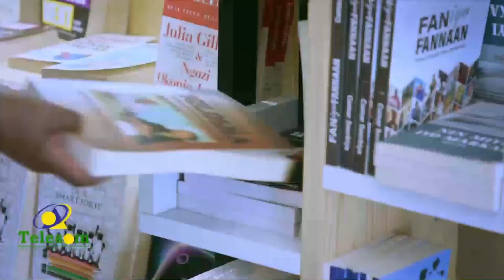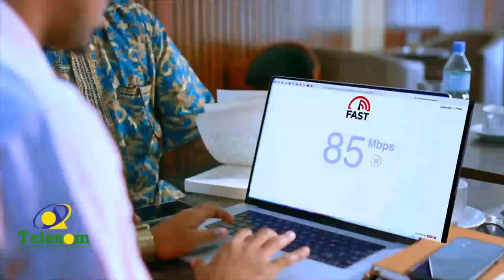Wasiirka Wasaarada Maaliyada JSL oo hortagay Gudida Dhaqaalaha iyo Maaliyada ee Golaha Wakiilada...